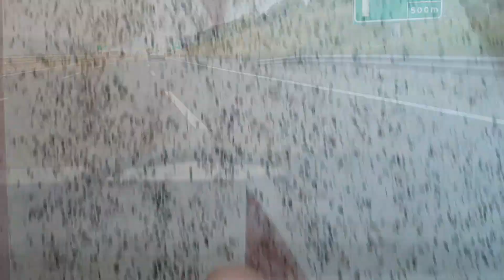DENİZ VLOG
Selam arkadaşlar bugün sizlerle denizde bir günümü paylaştım umarım begenirsiniz iyi seyirler
İnstangram: sevvalkutluu_